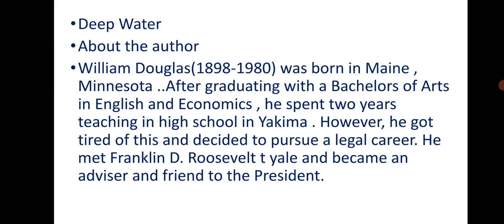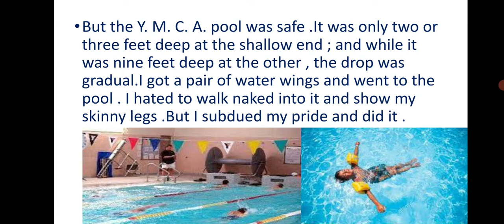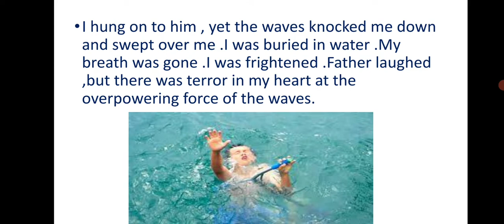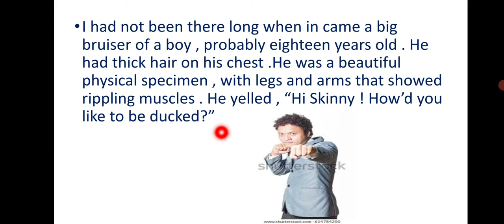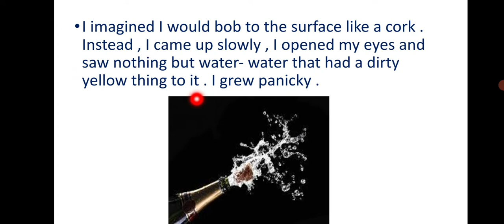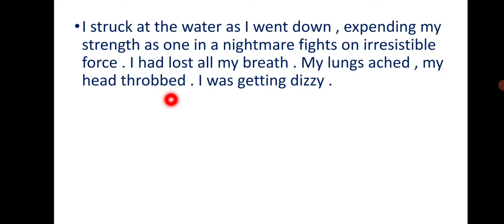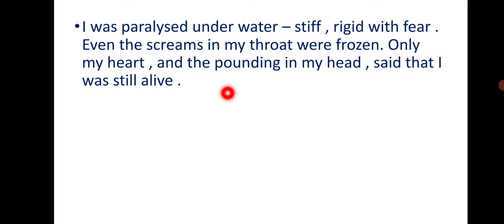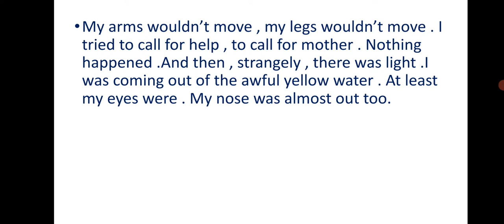12 std. L-3 Deep Water, Part-1English Text Book Flamingo ,line by line Hindi explanation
All lessons of every course explanation and  Que bank available on You Tube